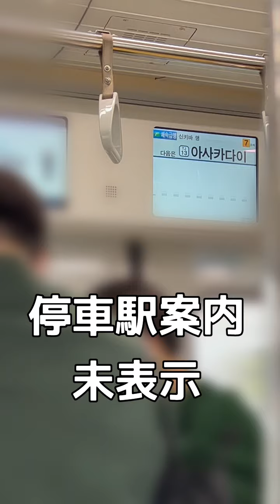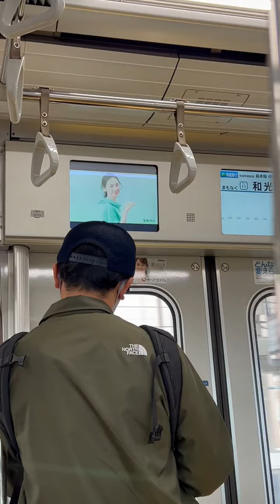存在しない電車がヤバすぎる件について。